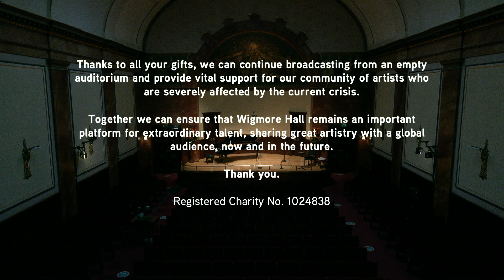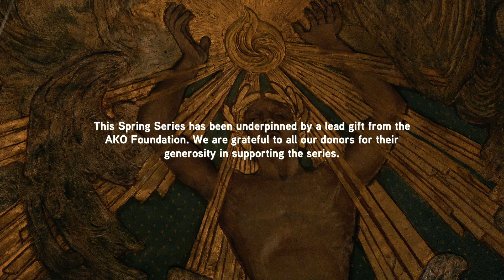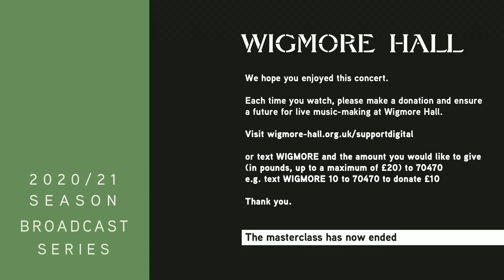French Song Exchange Masterclass with Dame Felicity Lott | Part 1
The French Song Exchange has been devised by François le Roux and Dame Felicity Lott, with Wigmore Hall’s Director John Gilhooly. Young singers from the UK and France are selected by audition to receive coaching over a number of months aimed to further their knowledge and appreciation of French song. For this masterclass, hosted by Dame Felicity Lott, the singers were asked to prepare one song by Fauré and another song of their choice.

Dame Felicity Lott
Kirsty McLean soprano
Laurence Kilsby tenor
Caroline Taylor soprano
Sebastian Wybrew piano

Reproduction and distribution is strictly prohibited.

PROGRAMME

C'est l'extase from 5 mélodies 'de Venise' Op. 58

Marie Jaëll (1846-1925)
Les papillons

Gabriel Fauré
La lune blanche luit dans les bois from La bonne chanson Op. 61

Le tombeau from Poèmes de Ronsard

Clair de lune Op. 46 No. 2

No. 5 Les hiboux from Cinq poèmes de Baudelaire Op. 45